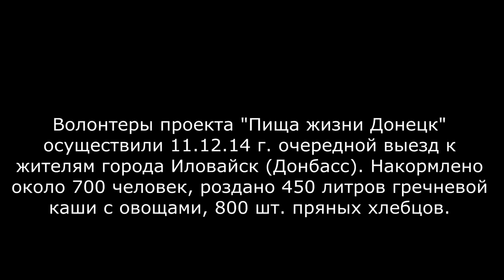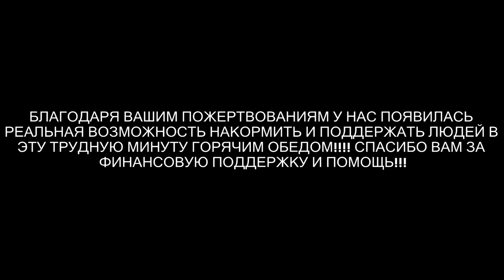'Пища жизни Донецк' Иловайск2